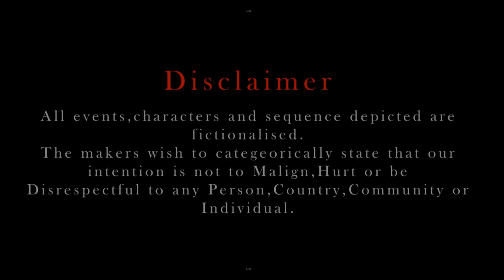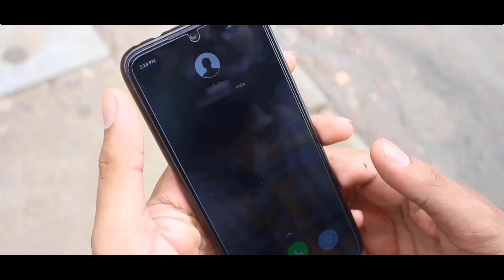UNHEALED || short screen production || shortfilm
Short Screen Production Presents UNHEALED the next chapter after short screen production's JIHAD .

Directed by :-
Chaitanya Jain & Shubham aware

Written by :-
Chaitanya Jain

Executive director :-
Sohail Shaikh

Assistant director :-
Darshan Doshi

Cinematographers :-
Rohit Rajole
Shubham Desai

Assistant cinematographers :-
Paritosh jejurkar
Tanishq Shah

Cast :-
Rashmi Baranwal
Himasha Ostwal
Sagar Singh
Jai kalbor
Rajat bopalkar
Shubham aware
Varun Jain
Supported by :-
Lalita Jain (mother )
Chaitanya Jain (kidnapper )

Trailer Track by :-
Mayur Ramawat

Edited by :-
Prabhu Maroo
2nd unit editors :-
Chaitanya Jain
Mayur Sarode

Title edited by :-
Udit Singh
Posters by :-
Gayatri Jain

Action director :-
Shubham Desai
Sagar Singh
Shubham aware

Trailer editor :-
Chaitanya Jain

Location curtesy :-
Thanks to - parmod Vaiti
Rohit Baranwal
Madan Jain
Specially thanks to :-
Pramod Vaiti
Madan Jain
Gurjit Singh
Ganesh Belamkar
Divya Jain
Siddhi Thorat
Sai Anand